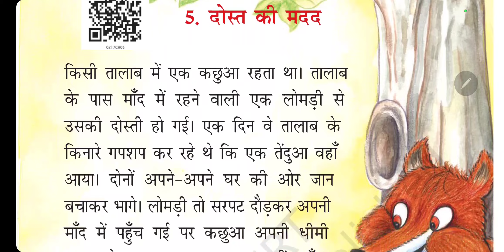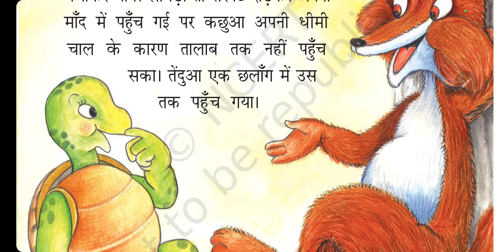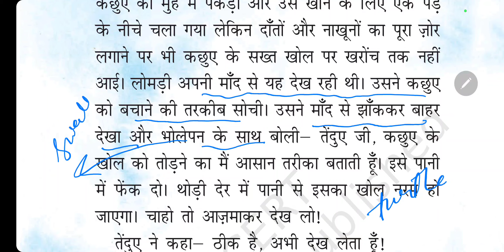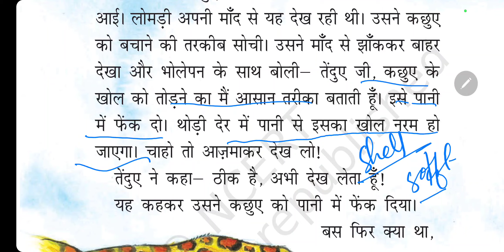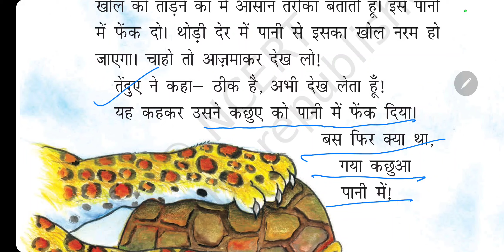दोस्त की मदद | Class 2 | Story| Fully explained | Cbse| Rimjhim